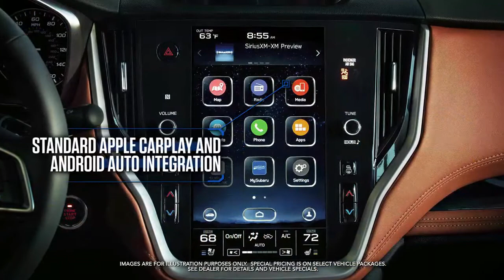Subaru Legacy - Grand Prix Subaru Showroom Spotlight December 2019